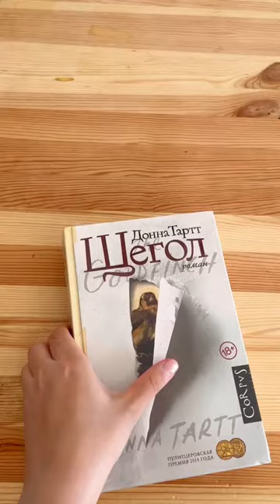тот момент, когда открываешь новую книгу!